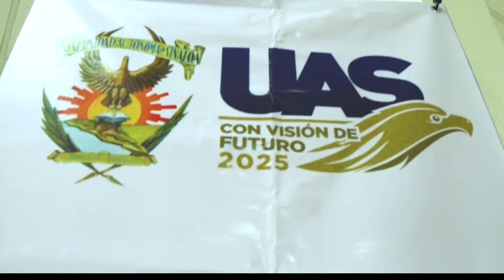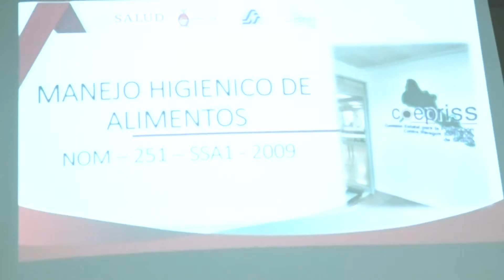Capacita la UBU a encargados de tiendas escolares en el manejo higiénico de alimentos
La Universidad Autónoma de Sinaloa (UAS), a través de la Unidad de Bienestar Universitario (UBU) llevó a cabo el Taller “Manejo Higiénico de Alimentos” dirigido a responsables de unidades de consumo escolar, las denominadas “tienditas”, para que en ellas se apliquen buenas prácticas de higiene y sanidad para minimizar riesgos en la salud de la población estudiantil.